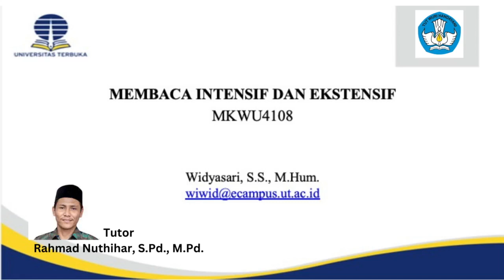Membaca Intensif dan Ekstensif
Tutorial online sesi ketiga mata kuliah bahasa Indonesia pada @universitasterbukatv.